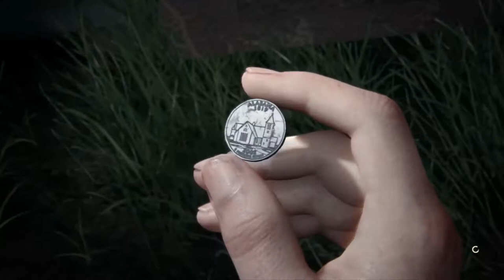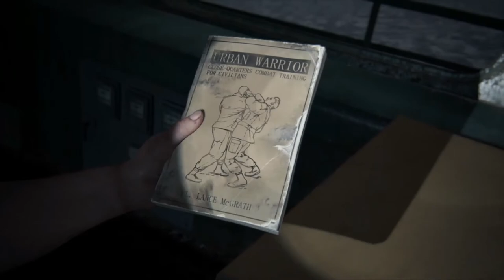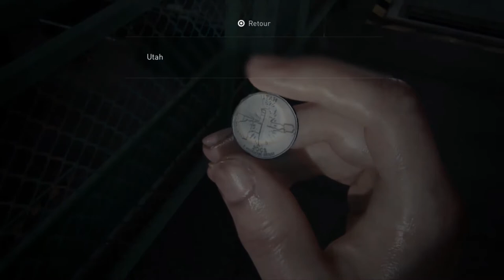THE LAST OF US 2 Walkthrough Gameplay Part 32 - ABBY (Last of Us Part 2)